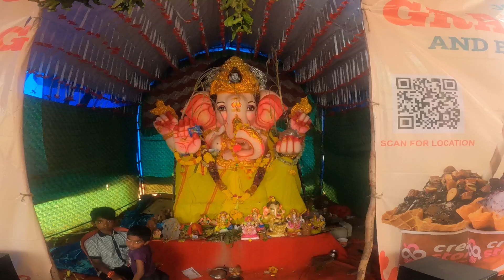chintudiwakar | 2024 Ganesha’s KADAPA | BALAJI NAGAR GANESHA'S